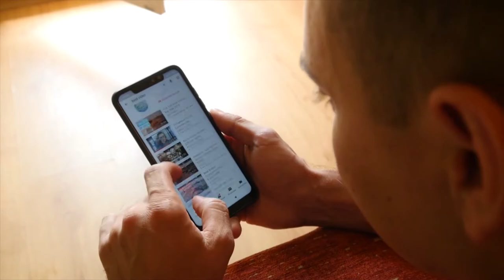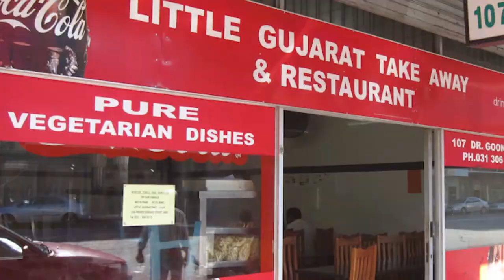Top 10 Best Streetfood - Duck Heads for Snack ??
The food of a location is frequently the key to understanding its culture and history. While many travelers prefer to do so by arranging a table at a known tourist trap restaurant, we feel that you can frequently find the greatest meal in a new city on the streets.

About Traveling the world
🎥 Videos about Traveling, Vacation ideas and Top 10 Countries & Cities.
🎨 Written, voiced and produced by Travel the world